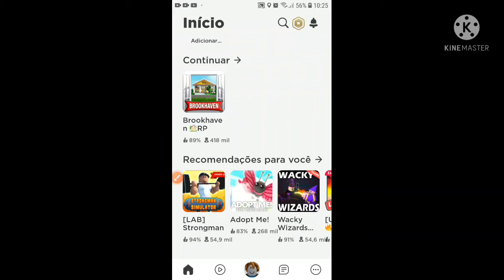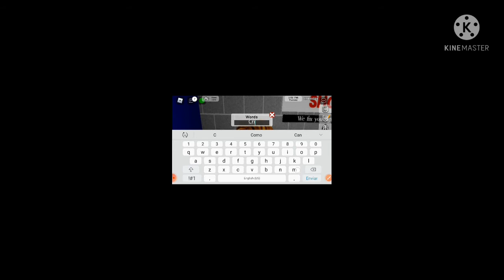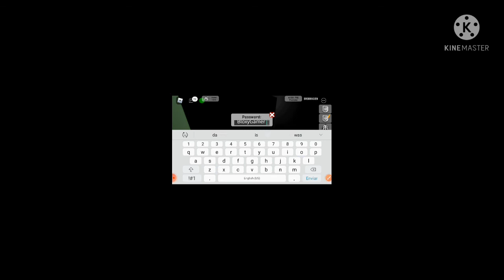lugares secretos do brookhaven